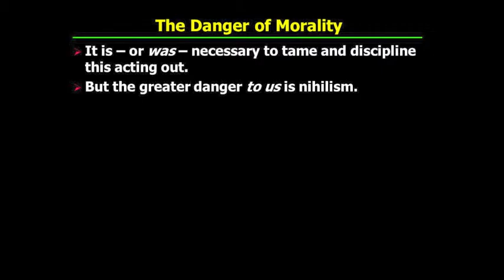PHI321_Mandle_36_Part1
Nietzsche: Resentment and the Creation of Moral Values